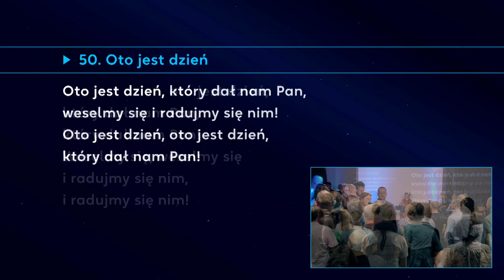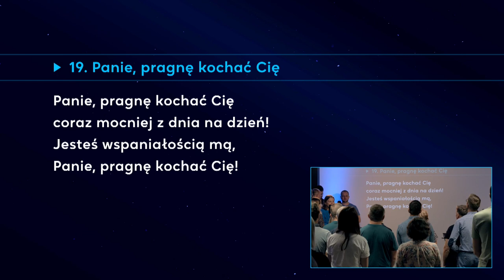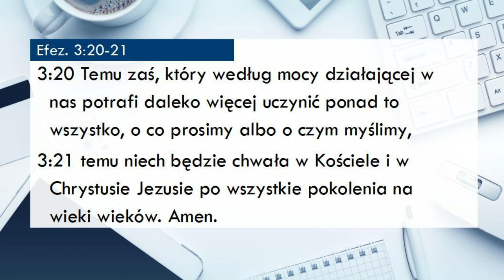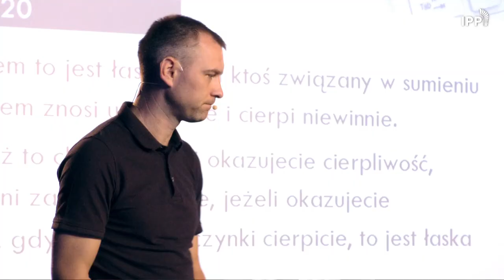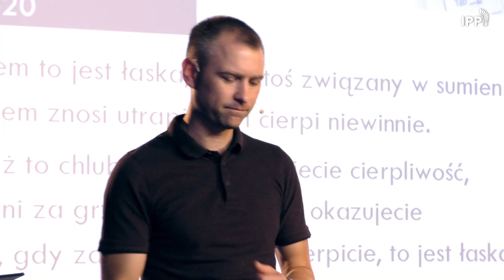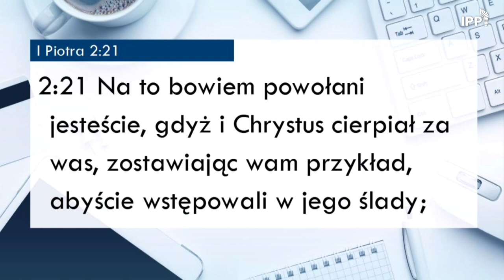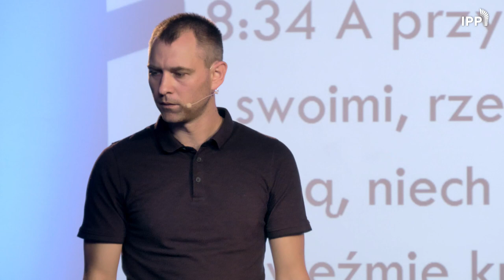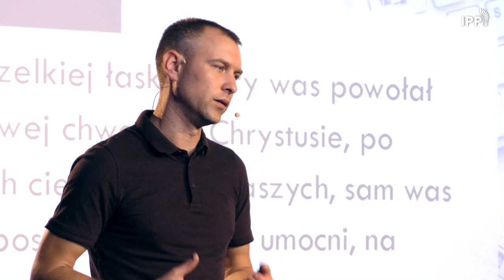Śladami Jezusa, Nauczanie, Roman Loboda, 21.08.2022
ŚLADAMI JEZUSA! Слідами Ісуса!
W jaki sposób dziś możemy iść śladami Jezusa?
Nauczanie Romana Lobody, chrześcijanina z Ukrainy obecnie mieszkający w Polsce.